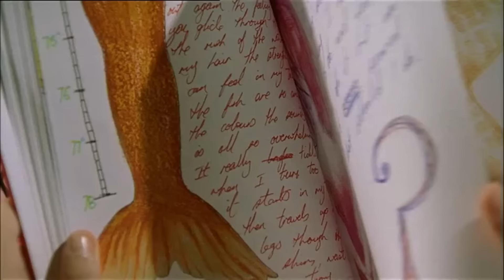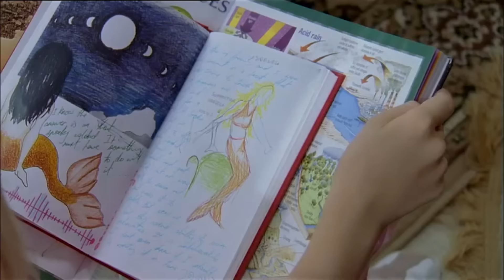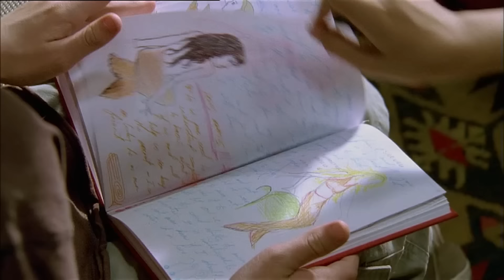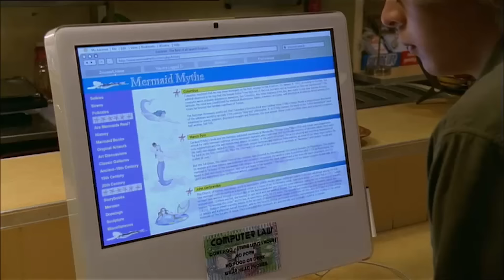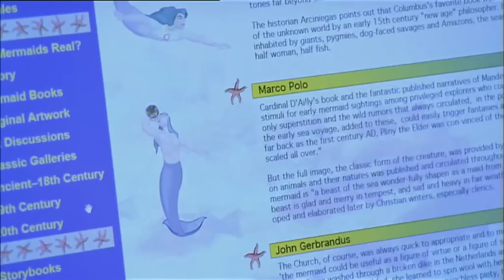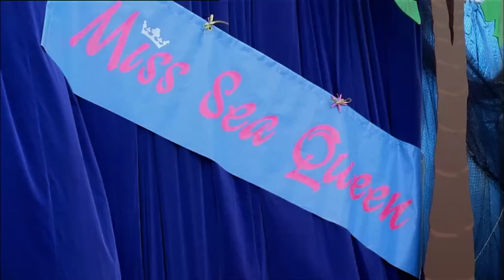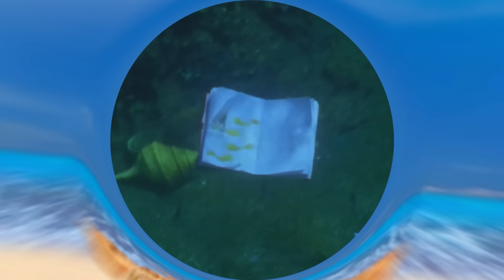Hermana Sospechosa: El Secreto de Cleo | Temporada 1 Episodio 5 | H2O: Sirenas del Mar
Únete a nosotros mientras la hermana de Cleo comienza a sospechar de su secreto en este emocionante episodio. Con su secreto de sirena en peligro, las tensiones aumentan y el trío debe navegar por un torbellino de desafíos. No te pierdas este episodio lleno de intriga y aventura; ¡sumérgete ahora!

Bienvenidos a Pash Spanish! Donde podrás disfrutar de series como H2O, Wolfblood, La Princesa del Rock y muchos más, te traemos el mejor contenido en español, subimos contenido una vez a la semana, con ofertas especiales y mucho más.

H2O - Just add water trata de tres chicas adolescentes que pueden transformarse en sirenas 😮.

Tras un baño nocturno en un lago, todo es diferente y en cuanto Cleo, Emma y Rikki entran en contacto con el agua, se transforman y obtienen una cola de sirena. Tras más experimentos, las chicas descubren también que tienen poderes sobrenaturales sobre el agua, como hervirla o congelarla. Tratan de ocultar su secreto a los demás, lo que hace que su vida cotidiana sea todo menos sencilla. 🧜‍♀️🌊